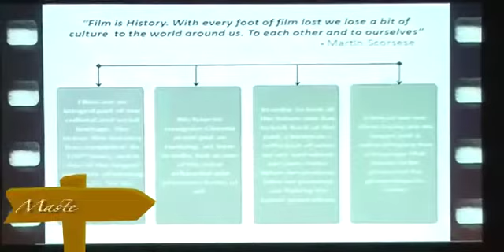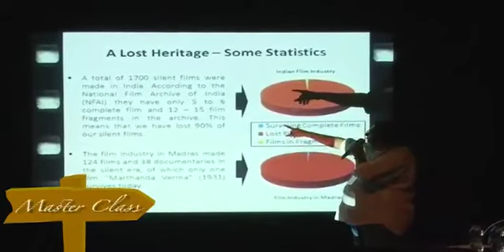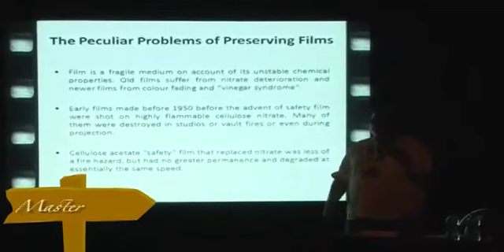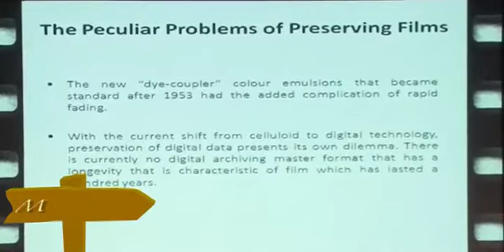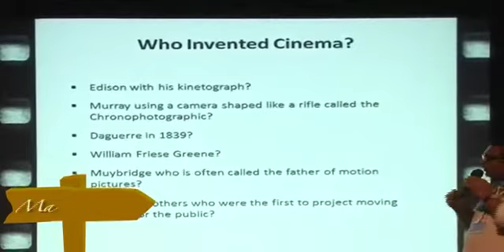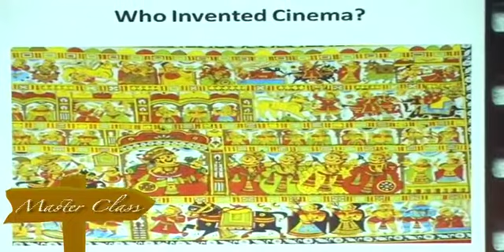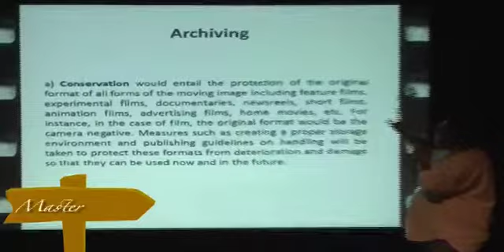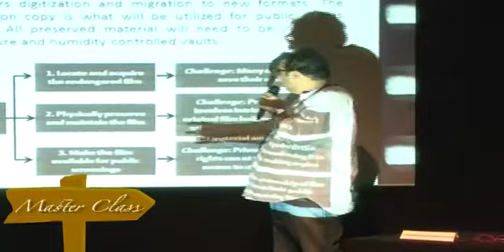Master Class on film preservation, restoration & digital archiving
Master Class on complexities of film preservation & restoration and understanding digital archiving by Shivendra Singh Dungarpur.